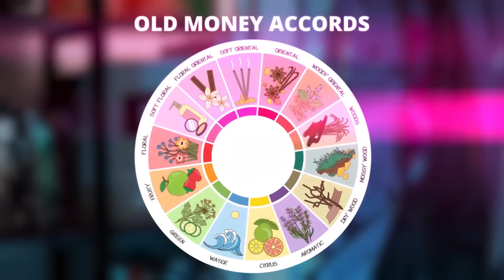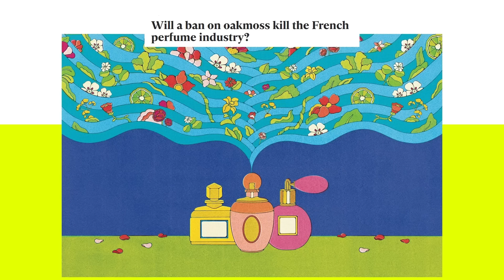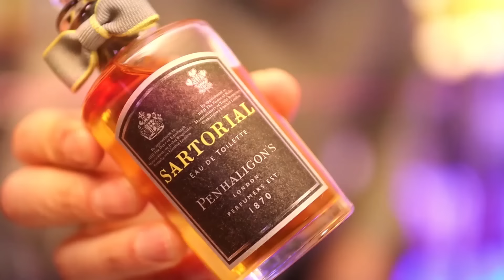How To Smell Like "Old Money" (10 Classic Men's Fragrances)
- Check out the BEST old money fragrances here!

In this video, you will learn how to smell like “old money” with 10 classic men’s fragrances that exude sophistication, elegance and timeless appeal.  Watch this video and discover how to smell like a gentleman with a rich history and a refined taste.

Timestamps:
0:00 - 10 Classic Men's Fragrances
0:36 - Fragrance #1
1:20 - Fragrance #2
2:58 - Fragrance #3
3:11 - Fragrance #4
3:57 - Fragrance #5
4:47 - Fragrance #6
5:20 - Fragrance #7
5:23 - Fragrance #8
7:23 - Fragrance #9
7:47 - Fragrance #10
9:07 - Bonus fragrance

📫 Shipping Address

Antonio Centeno
USA

PRODUCTS

RECOMMENDED PRODUCTS